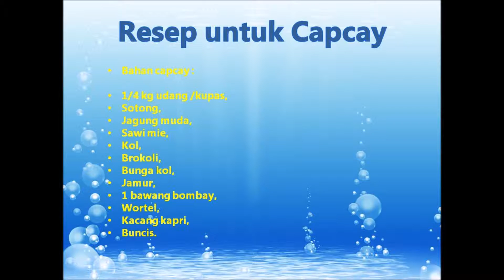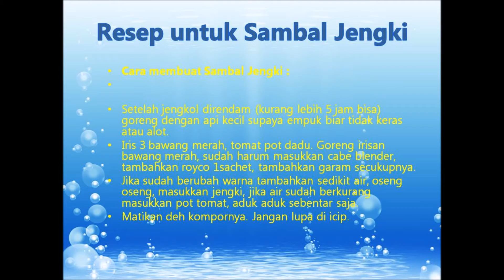Resep untuk Capcay dan Sambal Jengki oleh Ibu Evasusiningroem Soewardi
Resep untuk Capcay oleh Ibu Evasusiningroem Soewardi

Bahan capcay :

1/4 kg udang /kupas,
Sotong,
Jagung muda,
Sawi mie,
Kol,
Brokoli,
Bunga kol,
Jamur,
1 bawang bombay,
Wortel,
Kacang kapri,
Buncis.
Cuci bersih semua bahan, kemudian rajang atau potong potong.

Bumbu :

Royco 1 sachet,
Ladaku secukupnya (Ibu Eva pakai 1.5sachet),
Garam,
Saos tiram 2 sendok makan,
Bawang merah iris,
Bawang putih cincang 4 siung,
Daun bawang iris besar besar,
Blueband 1 sendok makan,

Cara Membuat Capcay :

Masukkan bawang merah, bawang putih, daun bawang bagian putihnya dulu.
Masukkan udang, sotong, bawang bombay. Tumis sebentar.
Masukkan kurang lebih 1/2 liter air,
Setelah air mendidih masukan semua bahan, dan bumbu yang belum.
Campurkan 1.5 sdm tepung maizena atau kanji dengan sedikit air (agar kuah kental)
Lalu siramkan di sayur mendidih tadi.
Siap dihidangkan dan jangan lupa cicip terakhir

Resep untuk Sambal Jengki oleh Ibu Evasusiningroem Soewardi

Blender :

Cabe 1 ons,
3 bawang merah (Ibu Eva memakai bawang birma),
1 bawang putih,
gula (jika suka)

Cara membuat Sambal Jengki :

Setelah jengkol direndam (kurang lebih 5 jam bisa) goreng dengan api kecil supaya empuk biar tidak keras atau alot.
Iris 3 bawang merah, tomat pot dadu. Goreng irisan bawang merah, sudah harum masukkan cabe blender, tambahkan royco 1sachet, tambahkan garam secukupnya.
Jika sudah berubah warna tambahkan sedikit air, oseng oseng, masukkan jengki, jika air sudah berkurang masukkan pot tomat, aduk aduk sebentar saja.
Matikan deh kompornya. Jangan lupa di icip.

Selamat Menikmati Capcay dan Sambal Jengki oleh Ibu Evasusiningroem Soewardi

Arreza MP

Aktivis Bengkel Sabda, Saham, Wirausaha Batam Comic Visit Kepri Sharing Event : Tulisan Bermanfaat